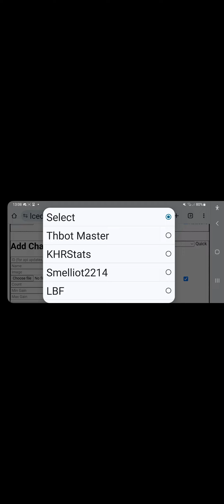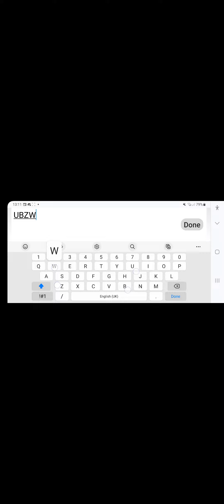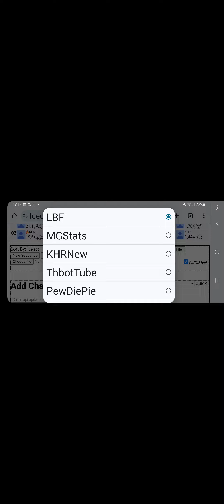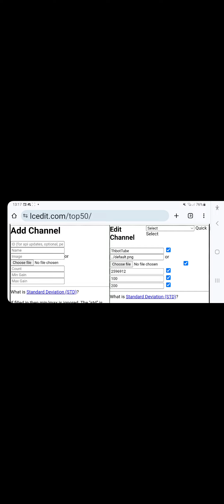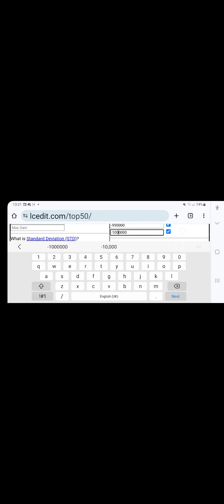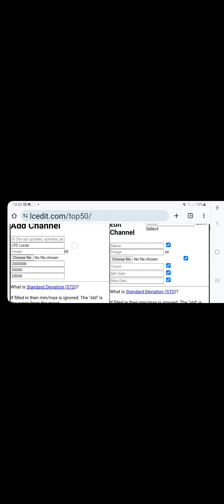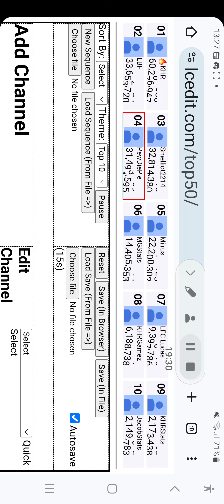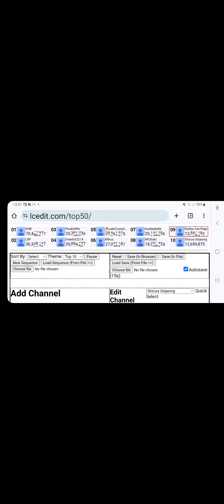FYSC Series 1 Finale | Their Return...